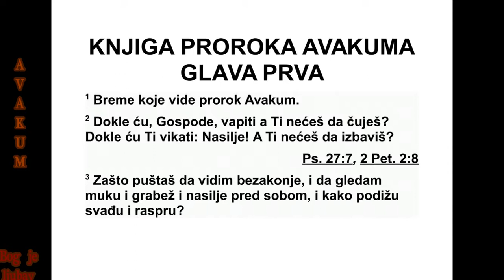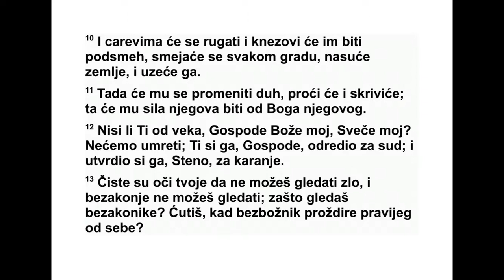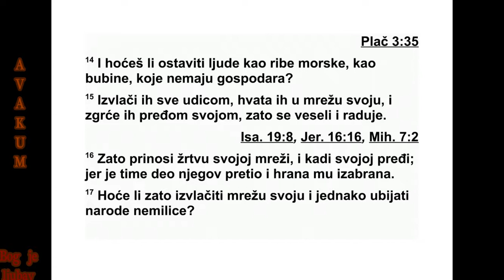KNJIGA PROROKA AVAKUMA GLAVA 1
Објава коју је пророк Авакум* имао у ви -
зији: 2 „Господе, докле ћу вапити, а да ти не
чујеш? Докле ћу те због насиља звати у по -
моћ, а да ти не спасеш? 3 Зашто ме пуш таш
да видим зло и зашто гледаш муку? Заш то су
пљачка и насиље преда мном, заш то настају
препирке и зашто избијају свађе?
4 Зато закон губи на снази и правда никада
не излази на видело. Јер зли окружује пра -
вед нога, зато се правда изврће.”
5 „Погледајте народе! Посматрајте и гле -
дај те се у чуду! Чудите се, јер се у ваше дане
извршава дело у које не бисте поверовали
ни да вам неко о њему прича! 6 Јер ево, по -
дижем Халдејце, народ окрутан и необуздан,
који пролази пространствима земаљским да
заузме насеља која му не припадају. 7 Жес -
ток је и застрашујућ. Правда његова и дос -
НАУМ 2,13 - АВАКУМ 1,7 442
КЊИГА ПРОРОКА АВАКУМА
Писац: Авакум
Место писања: Јуда
Писање завршено: око 628. пре н. е.
ма свих улица, за његове славне људе баца -
ли су жреб и сви његови великаши били су
око вани ланцима.
11 И ти ћеш се опити, бићеш сакривена. И
ти ћеш тражити уточиште пред неприја те -
љем. 12 Све твоје тврђаве су као стабла
смок ве с првим зрелим плодовима. Ако их
неко протресе, пашће у уста ономе ко жели
да их једе.
13 Гле, твој народ је постао попут жена
усред тебе. Непријатељима твојим би ће от -
во рена врата твоје земље. Ватра ће прогу -
тати твоје преворнице. 14 Захвати себи
воду за опсаду! Учврсти своје тврђаве! Уђи
у бла то и гази глину! Узми у руке калуп за
циглу! 15 Тамо ће те ватра прогутати. Мач
ће те сасећи. Прогутаће те као што млади
скакав ци гутају биље. Умножи се попут
младих ска каваца, умножи се попут
скакаваца. 16 Ум но жила си своје трговце,
више их је него зве зда на небу.
Млади скакавац скида своју кожицу и од -
ле ће. 17 Твоји стражари су попут скакаваца
и они што ти војску сазивају попут јата
скака ва ца. У зидовима камених торова
бораве кад је хладан дан. А кад засја сунце
одлећу, и не зна им се више место.
18 Пастири су се твоји успавали, цару
асир ски, јунаци су твоји остали у преби ва -
лиш тима својим. Народ је твој расут по го -
рама и никога нема да га скупи. 19
Пропасти твојој нема лека. Рана је твоја
неизлечива. Сви који чују вест о теби над
тобом ће ли ко вати пљескајући рукама, јер
кога није сти за ла злоћа твоја?”
*1,1 „Авакум” значи „срдачан загрљај”.
то јанство његово од њега самог долазе. 8
Ко њи су његови бржи од леопарда и ок рут -
нији од вечерњих вукова. Бесно бојни коњи
његови копитама о земљу ударају и изда ле -
ка долазе бојни коњи његови. Лете као орао
кад се обруши на плен. 9 Цео тај народ до -
лази да би чинио насиље. Надолазе лица
њи хова силовито као источни ветар и за роб -
љенике скупљају као песак. 10 Тај се народ
руга царевима, и владари му за подсмех слу -
же. Свакоме утврђеном месту он се смеје,
за сипа га земљом и осваја га. 11 У то време
јуриће као ветар, проћи ће и биће крив. Ту
снагу он добија од свог бога.”
12 „Зар ти ниси од давнина, Господе? Боже
мој, Свети Боже мој, ти не умиреш! Господе,
тај народ одредио си да изврши пресуду!
Сте но, поставио си га да изврши казну!
13 Твоје очи су и сувише чисте да би ти
зло гледао, ти не можеш невољу гледати.
Заш то гледаш оне који пос тупају неверно и
ћутиш кад зли прождире праведнијег од се -
бе? 14 Зашто си дао да људи буду као рибе
морске, као гмизавци над којима нико не
вла да? 15 Непријатељ их све извлачи уди -
цом, вуче их мрежом својом, скупља их у
сво ју рибарску мрежу. Зато се радује и ве се -
ли. 16 Зато жртву приноси својој мрежи и
при носи кад рибарској мрежи, јер му оне до -
носе сочно јело и здраву храну. 17 Хоће ли
зато испразнити своју мрежу? Мора ли стал -
но да убија народе без самилости?”